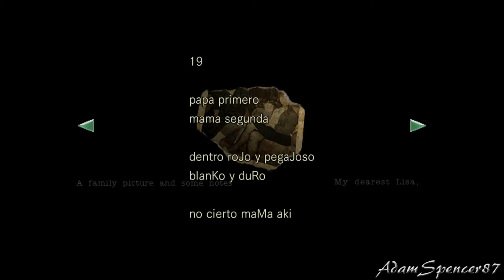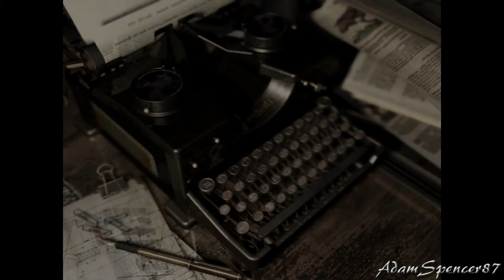04. Resident Evil HD REMASTER Chris Invisible Hard Difficulty Walkthrough - The Forest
Bienvenidos a mi guia para este gran juego, ahora remasterizado en HD. En ella veréis como completar el juego en el modo Invisible y Difícil con Chris, no hay auto-apuntado y los enemigos son casi todos invisibles. Jugado en PC y grabado con NVIDIA Shadowplay. ¡Espero que os guste!

Welcome to my guide for this great game, now remastered in HD. You'll see how to complete the game in Invisible mode with Chris, where the difficulty is set to "Hard", there isn't Auto-Aim and almost all enemies are invisible. Played on PC and recorded with NVIDIA Shadowplay. Please enjoy!